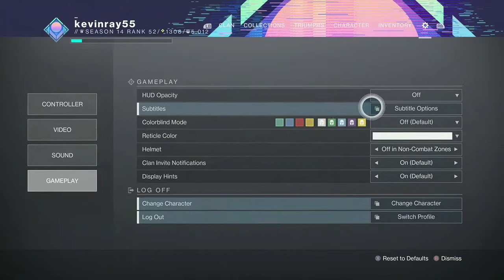Destiny 2 Shadowkeep hunter style #2 audio problems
welcome back to another Destiny 2 campaign and today we are playing the dlc Shadowkeep but as a hunter as you'll see in the video plus somethings cool and season of the splicers

Howdy